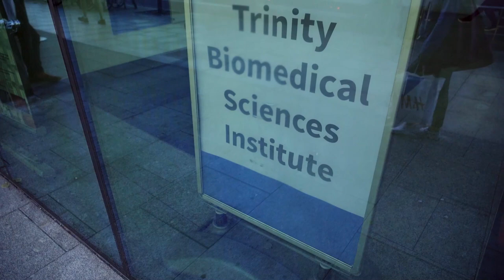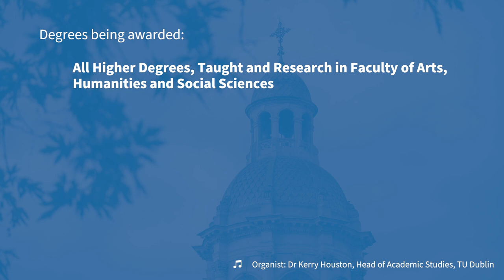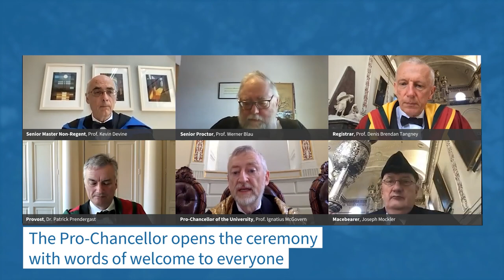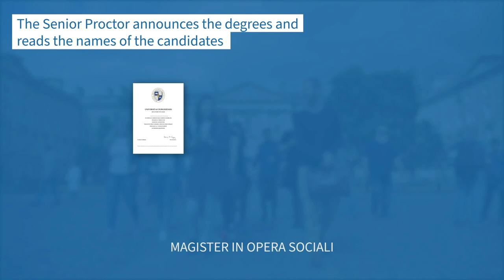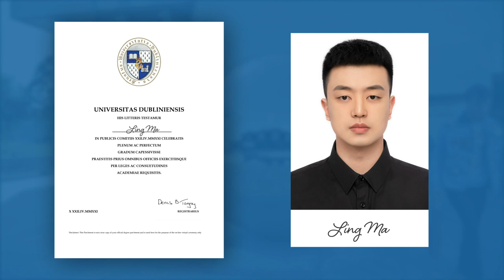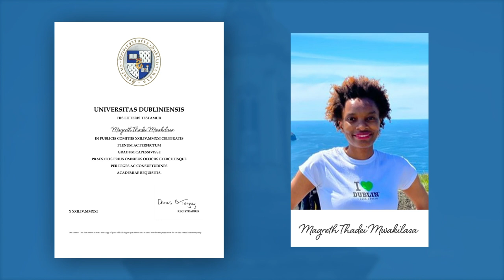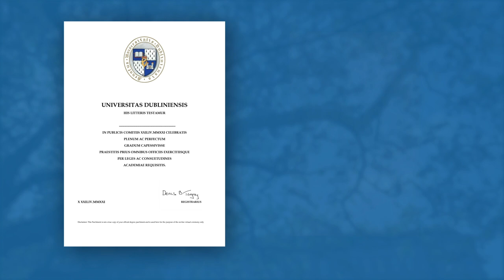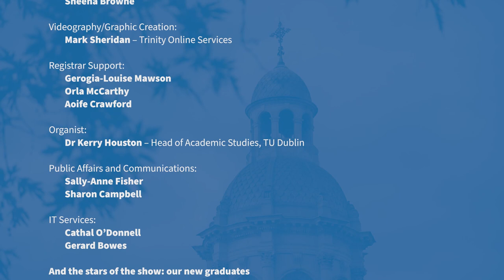Spring Commencement Video 5 for Ceremony Blue List reference 202105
All Higher Degrees, Taught and Research in
Faculty of Arts, Humanities and Social Sciences